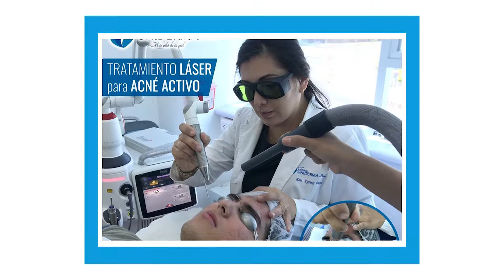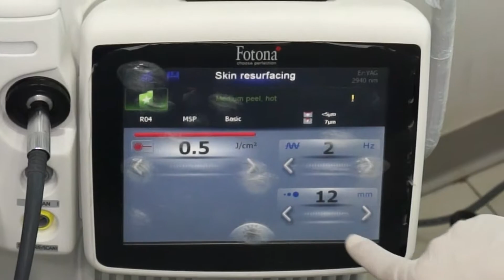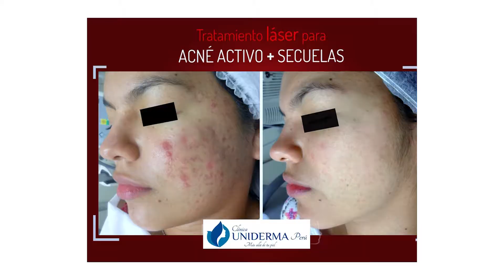Láser Neodimio Yag para Acné Activo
Los mejores tratamientos para el acne activo están en Clinica Uniderma Peru